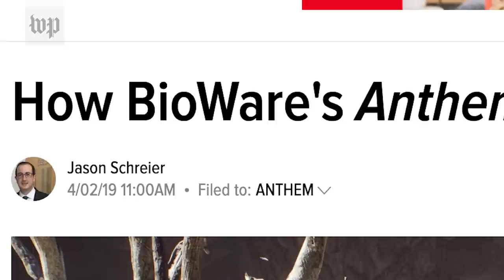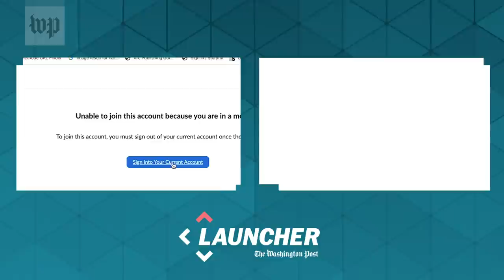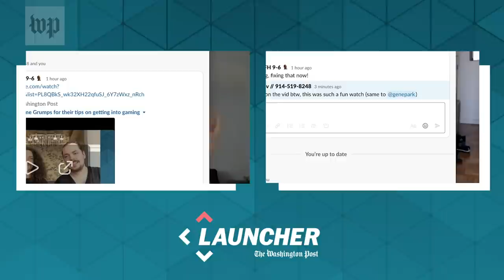Final Fantasy 7 Remake story spoiler discussion (ft. Jason Schreier) | Launcher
Full discussion between Jason Schreier and Launcher's Gene Park on the intriguing changes to Final Fantasy 7's original story through its remake.